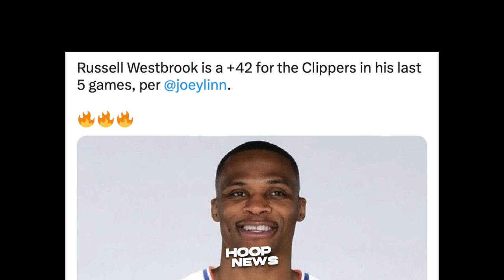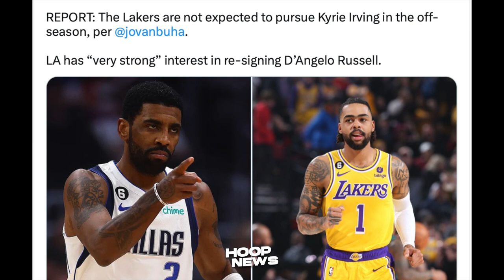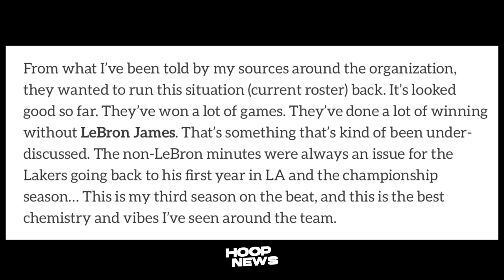Tama kaya ang Desisyon ng Lakers sa kanilang POINT-GUARD of the Future? "GOODBYE KYRIE"